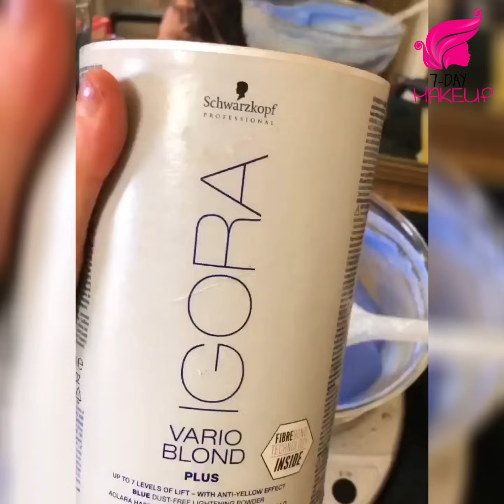Rainbow Hair Color. Best Hair Colorful Transformation Compilation 2020